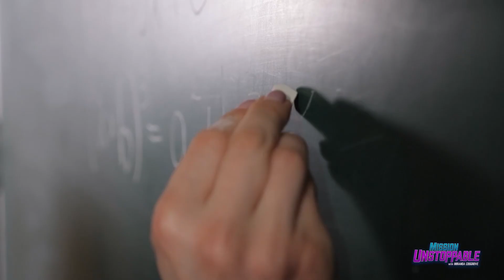Improve your cheer stunts with STEM 📣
S-T-E-M!!! You're going to need a lot of cheerleaders in your STEM journey, why not become one yourself?

It's pretty simple to use science and math in cheerleading. Professional cheerleader, programmer, and roboticist Morgan Yost explains. Follow @TheSciCheers for more!